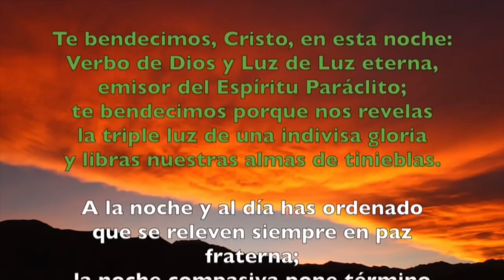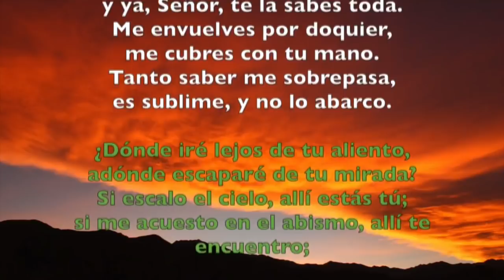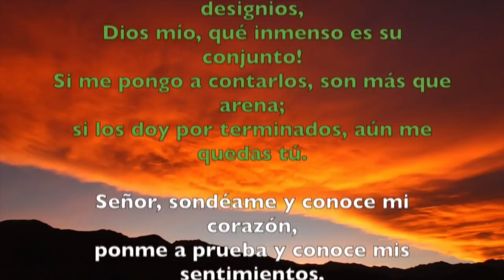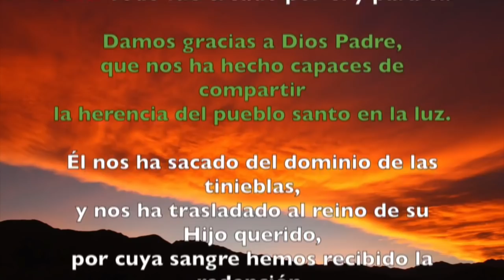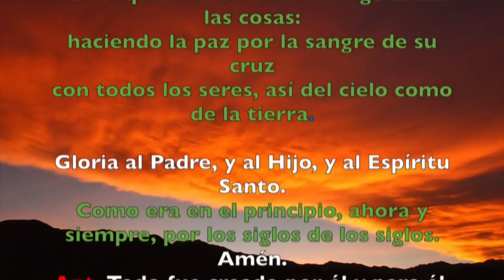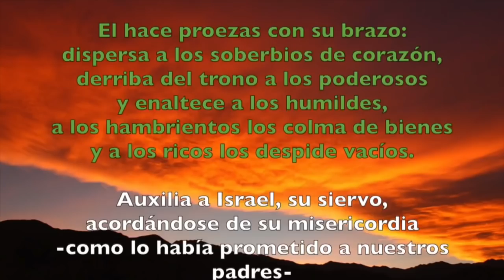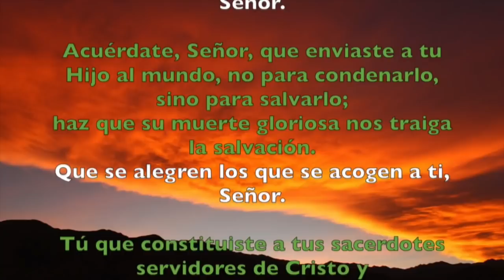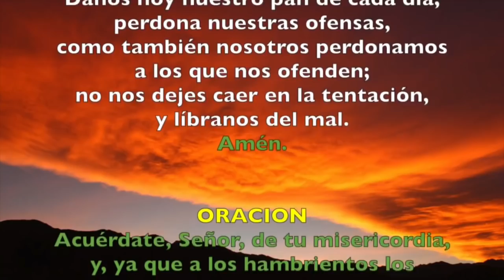Oración de la tarde (Vísperas), MIÉRCOLES IV semana del T. Ordinario | Padre Sam